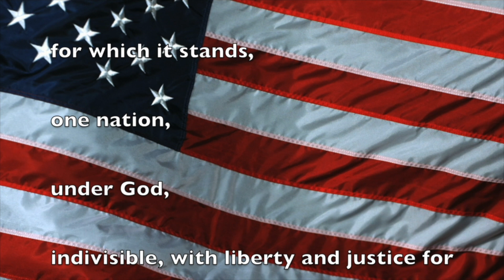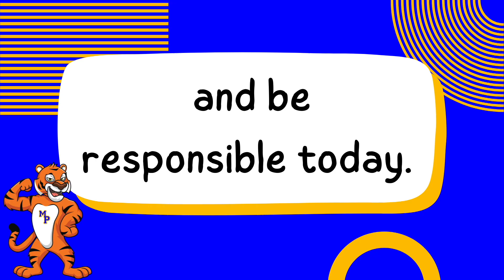TNN Thursday February 15th, 2024